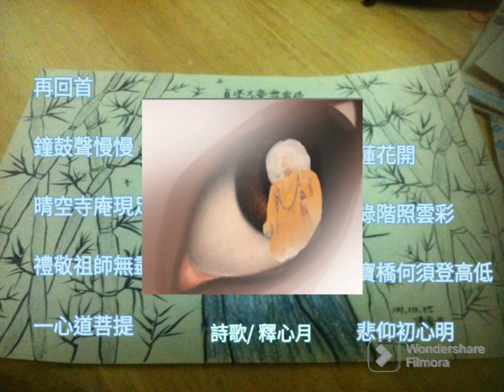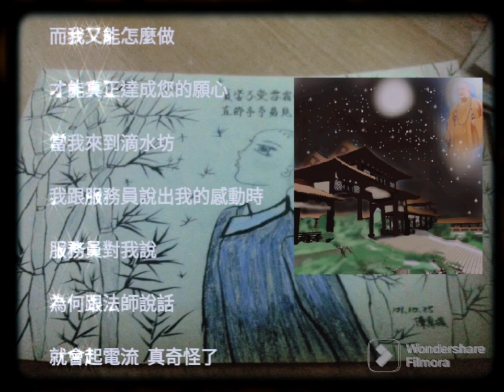《✨伏心悟靈山 ✨》釋心月作詞曲✍️演唱詩歌